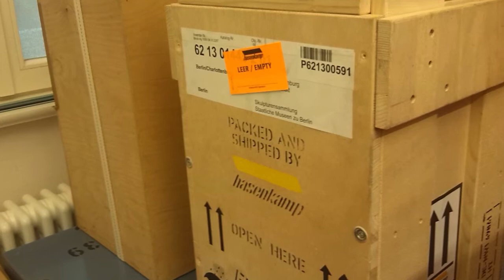Bucentauro wachgeküsst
Vergangenheit lebendig
Reportagen über die Landesausstellung

Im Rahmen der Landesausstellung entstanden im Projekt »Vergangenheit lebendig« unterschiedliche Reportagen über die Landesausstellung und deren Schauplatz Schloss Doberlug.
Die Reportagen sind das Werk von Jugendlichen aus der Region um Doberlug-Kirchhain, die von Dana Kresse in Workshops und Exkursionen hinter die Kulissen der Landesausstellung schauten und zu wahren Museumsexperten wurden.